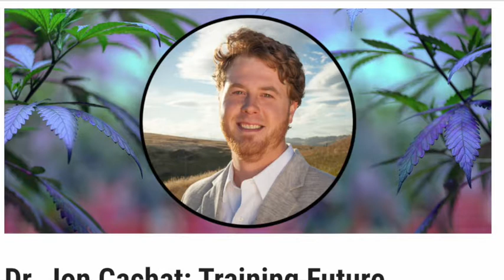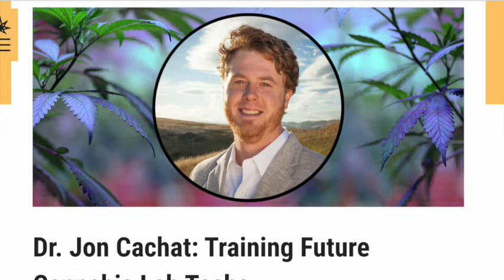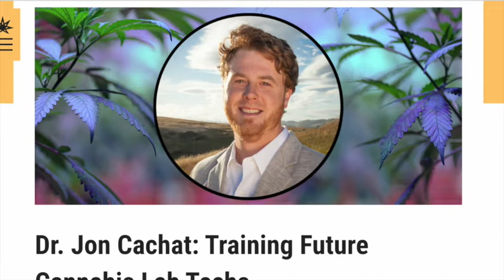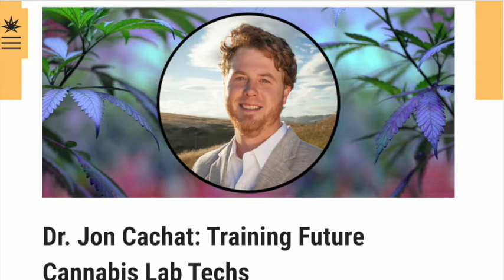Training Future Cannabis Lab Techs - Ganjapreneur Podcast - April 18, 2019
Ganjapreneur Podcast host TG Branfalt welcomes Jonathan Cachat, PhD back as the first guest to appear twice on the show. Dr. Cachat discusses the Cannabis Lab Technician associates degree program he recently developed at Hocking College (Ohio). The first associate's degree specific to cannabis industry in the nation, we learn about the motivation, goals, and promise of cannabis job training in higher education.